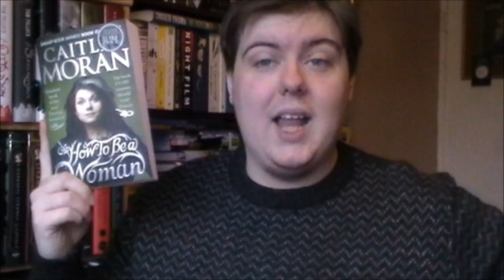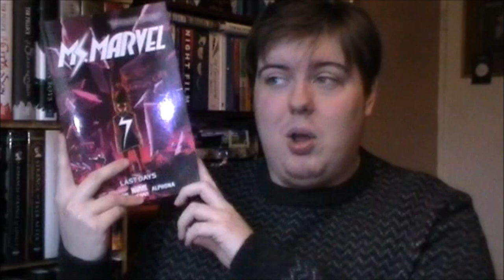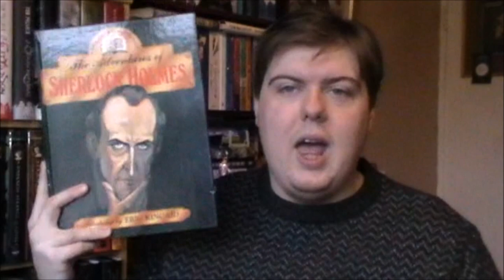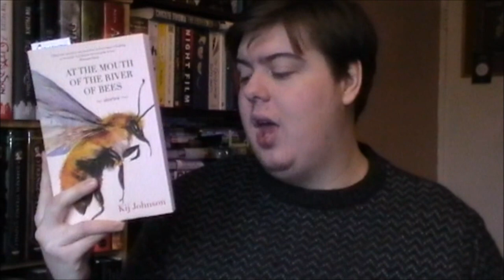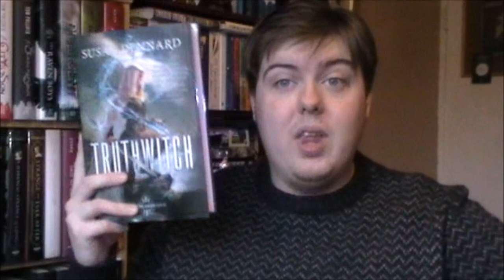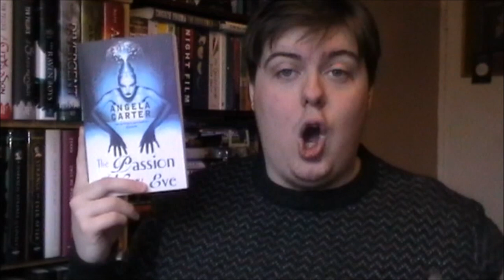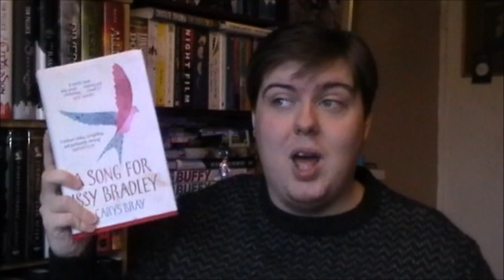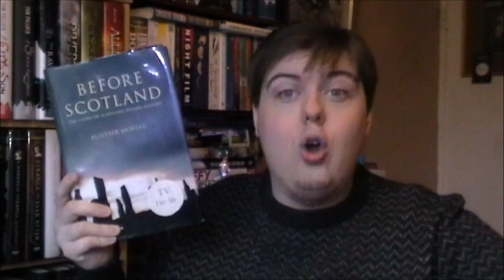January Book Haul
In which I inform you of the books I bought in January.

Goodreads: Charles Heathcote